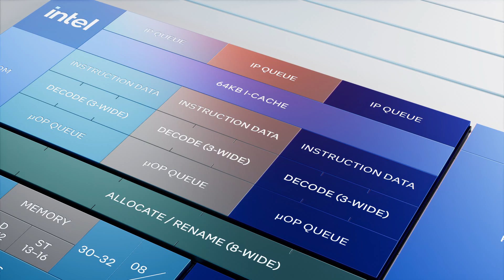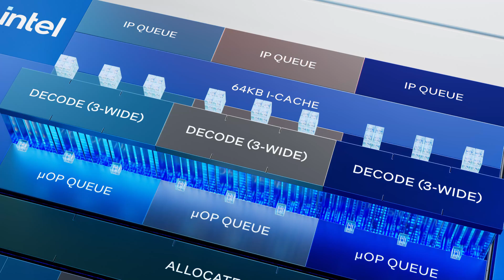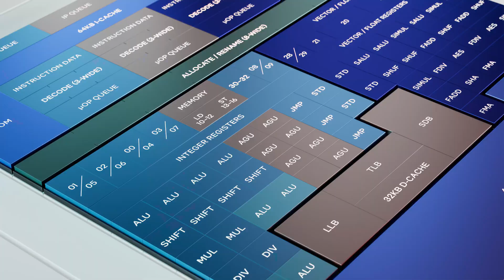Architecture All Access: Skymont E-core Microarchitecture Explained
Welcome to Season 4 of Architecture All Access!

Architecture All Access is a master class technology series, featuring Senior Intel Technical Leaders taking an educational approach in explaining the historical impact and future innovations in their technical domains.

For Season 4, we are diversifying the coverage of Architecture All Access by focusing on three separate content tracks:

1) Architecture All Access: IP Insights, where we will provide architectural animations to explain our main IPs.

2) Architecture All Access: Live Lectures, where we provide presentations from our Lunar Lake Intel Technology Tour.

2) Architecture All Access: Master classes. This is our usual educational content that helps connect architectures with the usage models they benefit in an easy to understand manner.

With our new E-core microarchitecture codename: Skymont, our goal was to match the general compute performance of today's Raptor Cove microarchitecture while maintaining E-core level efficiencies. In this episode we provide a flyover animation of the Skymont architecture. Learn about the increased workload coverage that Skymont provides for Lunar Lake, doubling of the vector and AI throughput, and the increased scalability of the new Skymont architecture.

Missed seasons 1,2, or 3? Over the past 3 seasons, we have covered topics like CPU and FPGA architectures, Quantum and Neuromorphic computing, transistor technology, Artificial Intelligence, Meteor Lake architecture and much more. Check them out here: